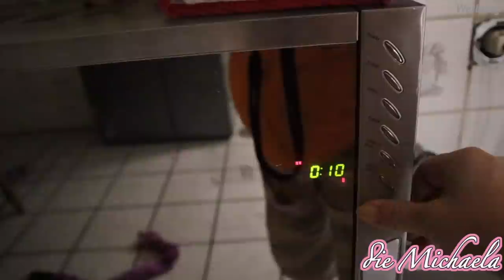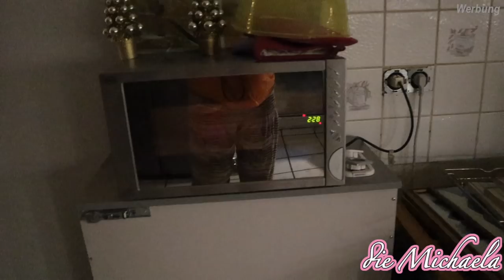Nestbautrieb - Vorfreude steigt - Haushalt - Daily Vlog - die Michaela